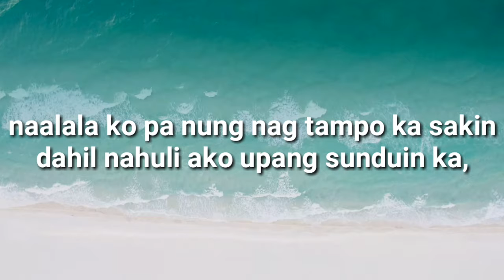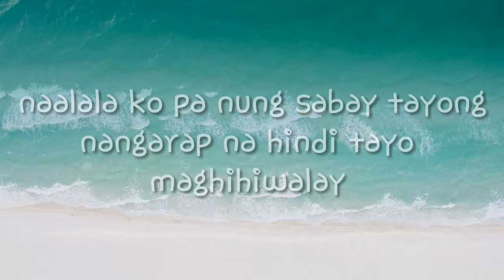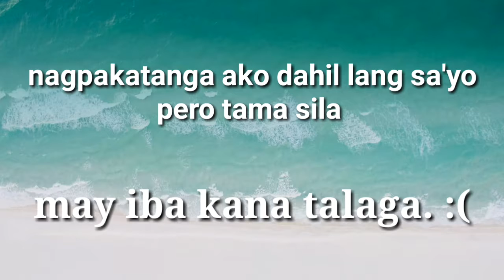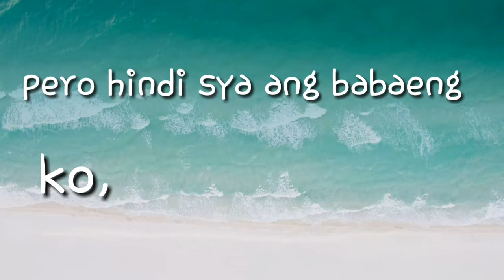Dating Tayo a short story | harvella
So gumawa ako ng letter sa pinagdaanan ko na mga love experience... sana nagustuhan niyu kahit papano yung video nato. ❤❤❤